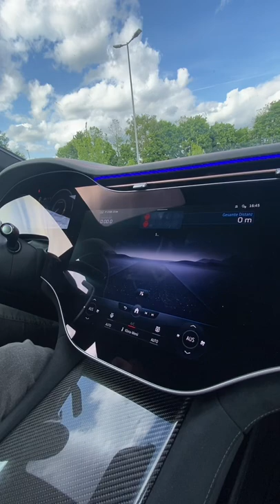Eines meiner Lieblingsfeatures im neuen EQE 43 AMG!🤯 Was sagt ihr?